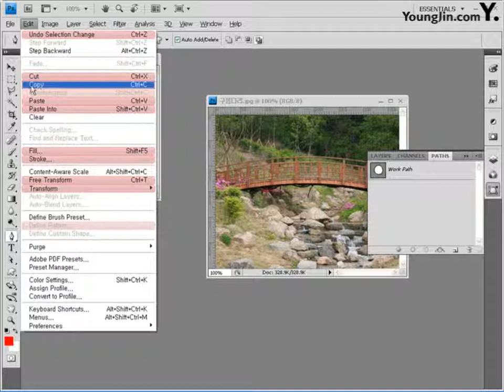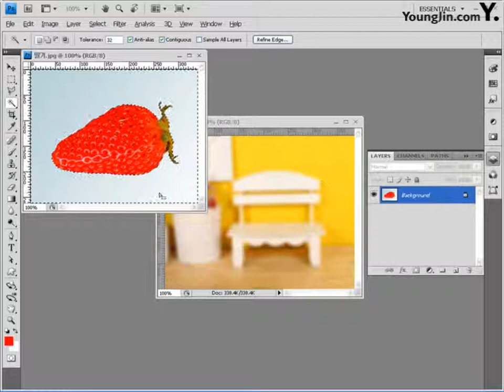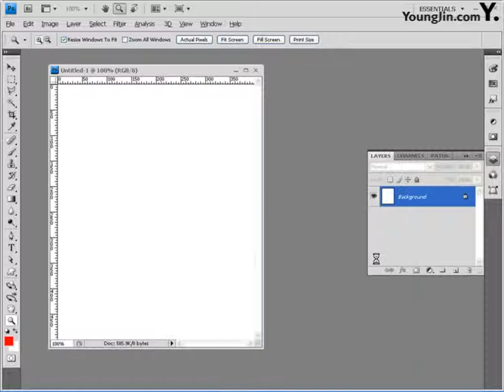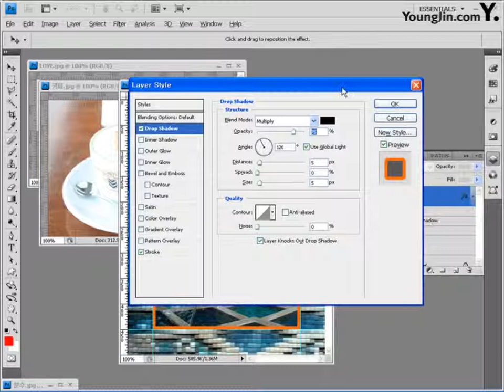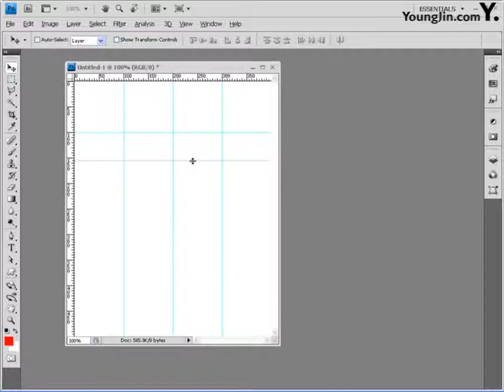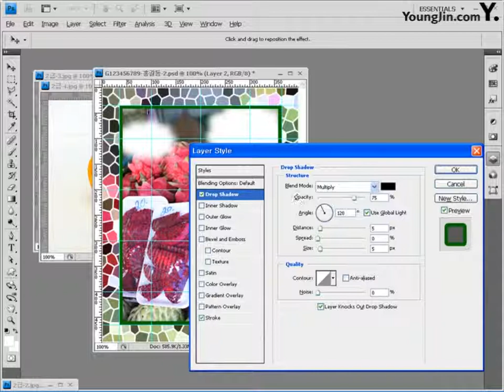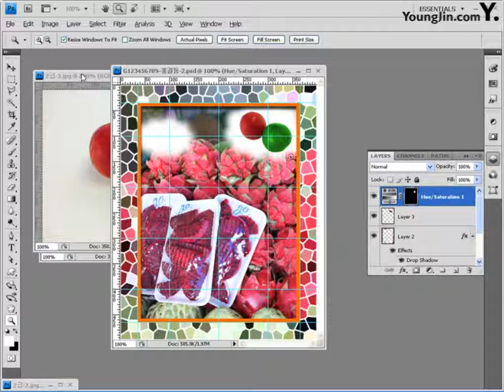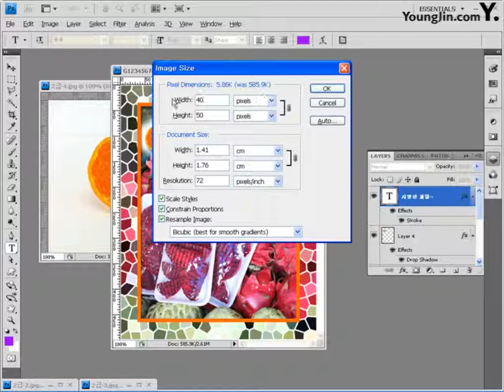08 CS4 Part03 Chapter02